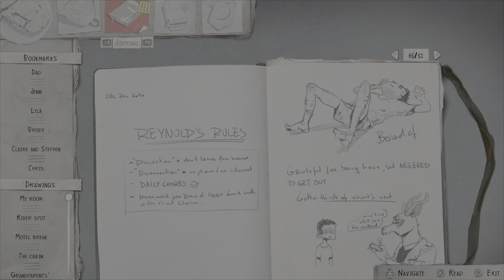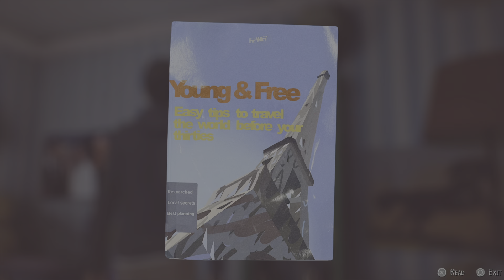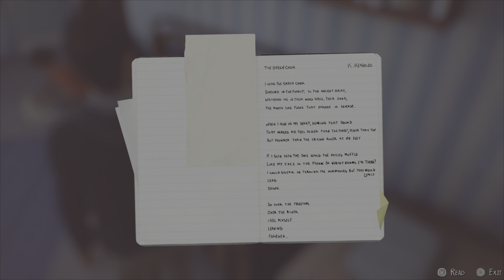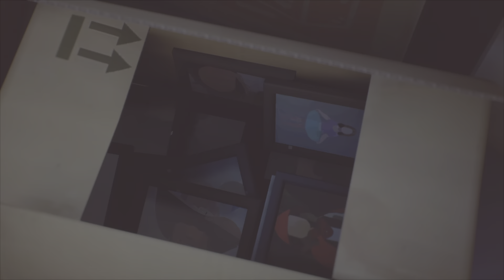Let's play | Life is Strange 2 | Episode 2: Rules - Part IV